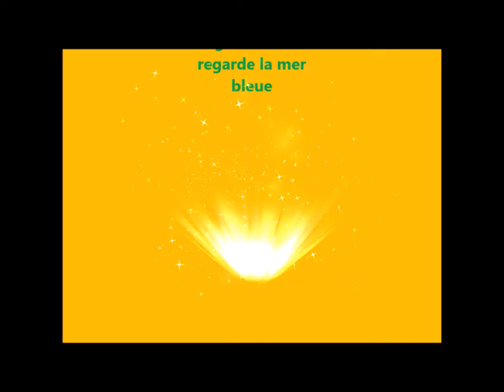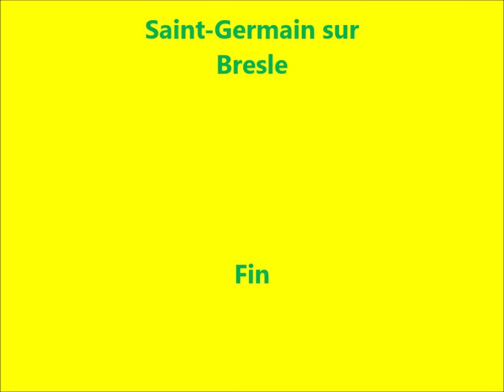La nature dans le Clermontois et la vallée de la Bresle, musique calme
Musique 2 de Jingle Punks, titre de la musique Darling Ranche
film réalisé avec des effets spéciaux grâce à l'aide de logiciels de Microsoft
Merci à YouTube d’héberger mes vidéographies
Lieux de tournage, vallée de la Bresle proche de Saint-Germain sur Bresle, départements de l'Oise, de l'Aisne, région des Hauts-de-France et de Normandie, département de Seine-Maritime.
Villes principales de tournage : Breuil-le-vert et Clermont-de-l'Oise